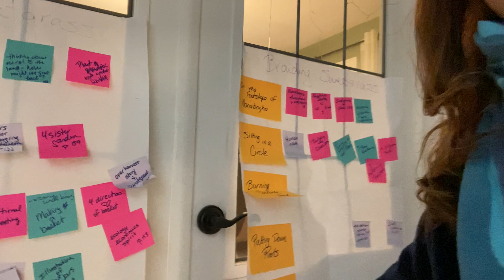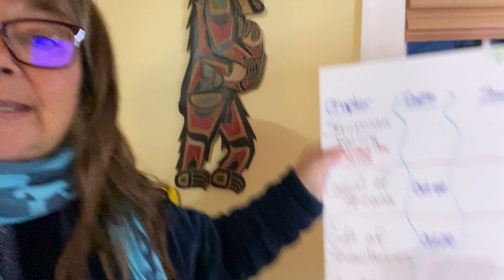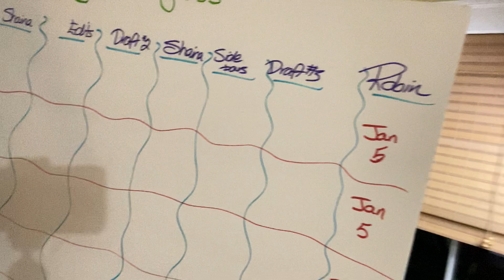Braiding Sweetgrass: The Journey of Adapting for Young Adults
In this first video, I share the process of determining what will be in each chapter of the YA adaptation and how I am keeping track of the project. I also share the process for writing and how I am editing larger chapters in the section Picking Sweetgrass.
Braiding Sweetgrass for Young Adults will be available Fall 2022 from Lerner Publishing Group and will include illustrations by the incredible Nicole Neidhardt.